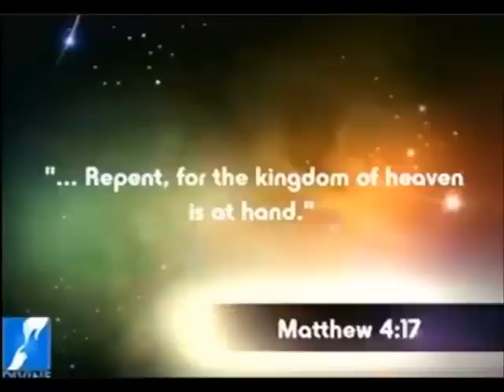Preaching by Sangeetha Maria (English)